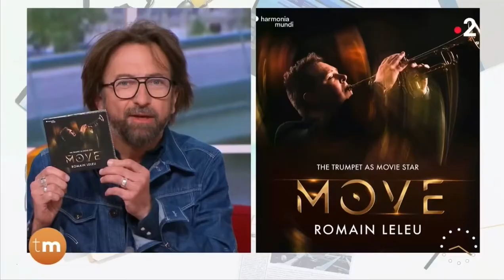Télématin - France 2 - Romain Leleu - Alex Jaffray - Move : the trumpet as movie star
Télématin - France 2

26 mai 2022

Alex Jaffray présente « Move : the trumpet as movie star », album paru chez @harmoniamundi

Extrait de Per un Pugno du Dollari, Ennio Morricone
Romain Leleu, trompette
Stuttgarter Philharmoniker
Marcus Bosch

Extrait de Godfather Trilogy, Nino Rota
Romain Leleu, trompette
Stuttgarter Philharmoniker
Marcus Bosch

Extrait des Demoiselles de Rochefort, Michel Legrand
Chanson des Jumelles
Romain Leleu, trompette
Romain Leleu Sextet
Anne Paceo
Tony Paeleman
Joan Èche Puig

Arrangements et orchestrations de Manuel Doutrelant